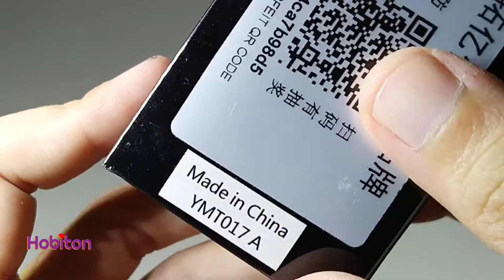Head Sculpt Unbox YMT 017A Ymtoys Kitbash TBleague Phicen Jiaou 1/6 Scale Action Figure Cosplay